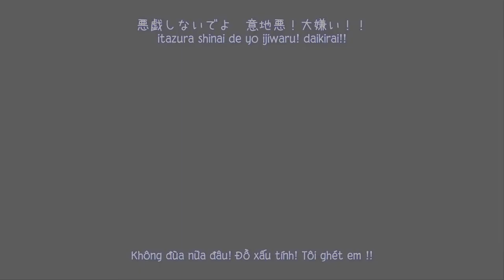【東方永夜抄】 Urahara ff「 EastNewSound」【Vietsub】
Tựa：Urahara ff
Album：    Mindless Act ／Từ sự kiện： Reitaisai 10【 26 tháng 5, 2013】
Nhóm： EastNewSound
Ca sĩ：Murasaki Hotaru（紫咲ほたる） & Tsubaki Yudzuki（夕月椿 ）
Viết lời：Mizu Yoshi（みずよし）
Biên nhạc： Kirin （きりん）
Nguyên khúc：
ー 狂気の瞳　～Invisible Full Moon／Từ： 東方永夜抄